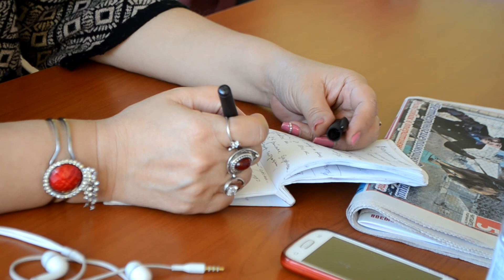Рухия Алдонгарова: Мангистау является неблагополучным регионом для здоровья скота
Видео Малики Хамракуловой